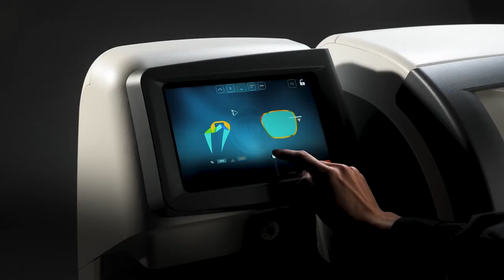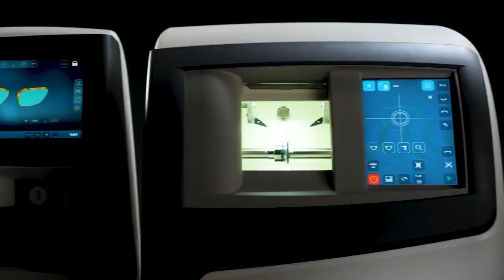Briot® Couture (EN)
MÜKEMMEL 3 BOYUTLU MONTAJ
EŞSİZ 3 BOYUTLU GÖRSELLEŞTİRME VE AKILLI KESİM İŞLEMLERİ İLE EMSALSİZ MONTAJ.

GÖZLÜK CAMI VE ÇERÇEVESİ İÇİN STİL, HASSASİYET VE MÜKEMMEL MONTAJ. OPTİSYENLER İÇİN BENZERSİZ KONFOR